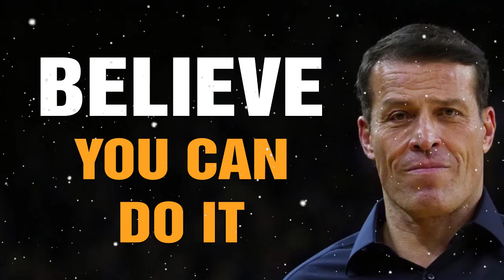Tony Robbins Motivational Speeches 2021 - MAKE IT HAPPEN